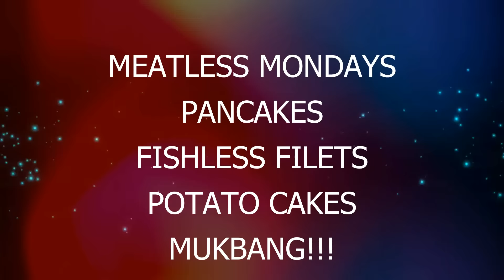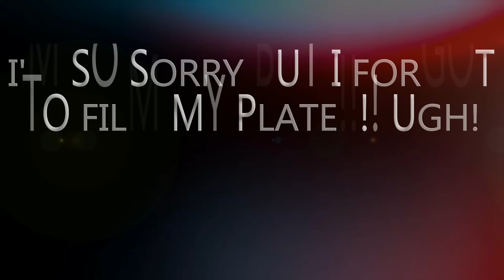MUKBANG: BRUNCH! EAT WITH ME! YUMMYBITESTV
REQUIREMENTS:

1. SPONSOR A MEAL THROUGH A DONATION TO MY PAYPAL AND I WILL SHOUT YOUR CHANNEL OUT.

WHERE I GET MY EARRINGS